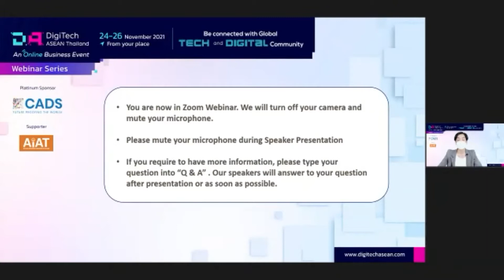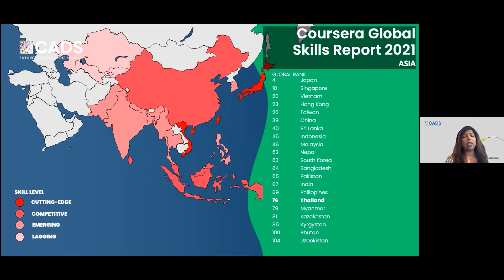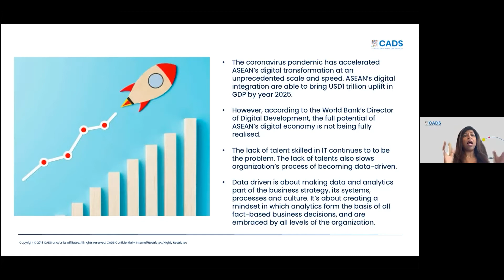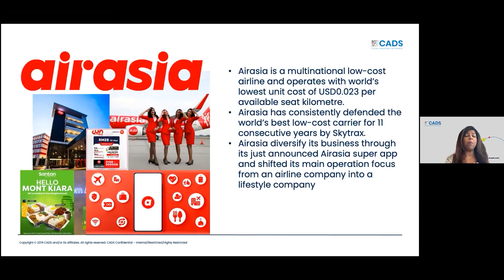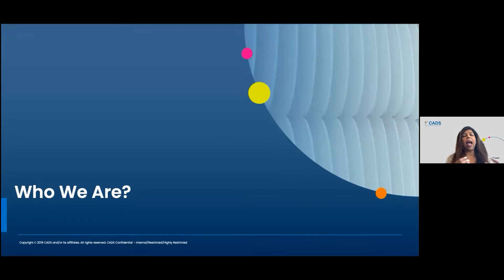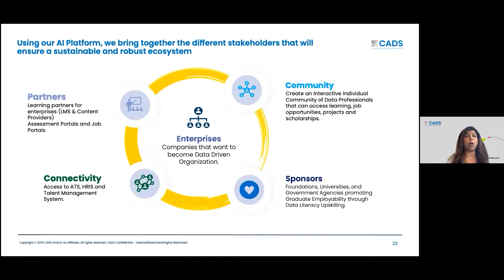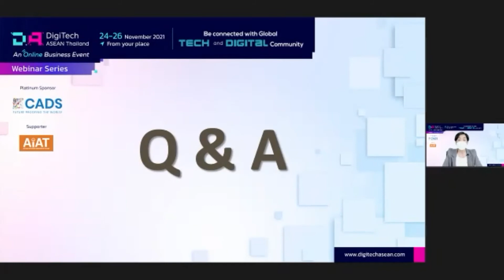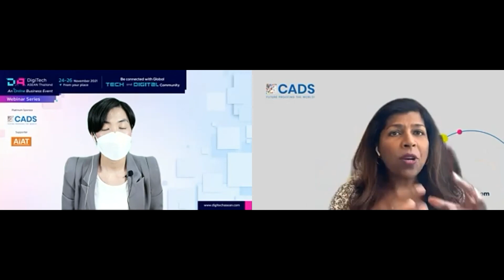Importance of Data Analytics in Your Decision-Making - DigiTech Asean Thailand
Data Analytics is an important and effective decision-making tool for companies and businesses to improve their business performance and produce better results while ensuring effective risk management.

Key takeaways
- A glimpse of how to embark on a Data-Driven Organization (DDO) journey
- What does it mean to be data-driven?
- A better understanding of the current trends and demands
- Benefits from investing in Data Analytics
- Digitization effect towards understanding the market

As data missionaries, our calling lies in identifying, incubating, and championing a new generation of data professionals who can not only meet but also exceed the needs of today's digitally disrupted world.

👇🏻Prepare yourself for a career in data science with our comprehensive program:
📌Enterprise Data Practitioner
📌Enterprise Data Analyst
📌Enterprise Data Scientist
📌Enterprise Data Engineer
📌MBA in Business Analytics

🚩Get intensive and comprehensive training from leading industry experts
🚩Learn from Winner of Global Datathon (International Data Science Hackathon).
🚩Reach out to our team of data professionals for advice on anything related to the latest trends, industry know-how, and more.

We will be happy to hear from you and will get back to you!